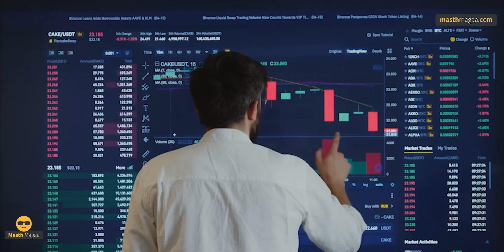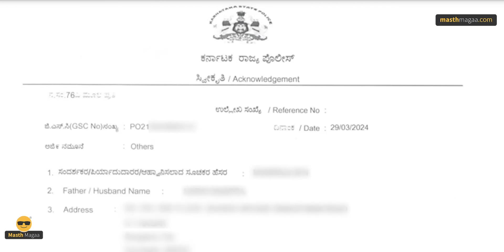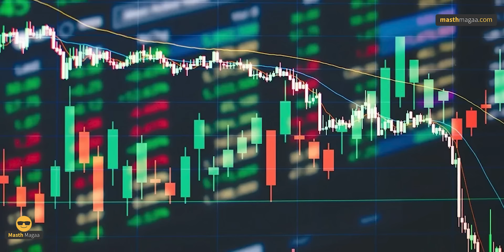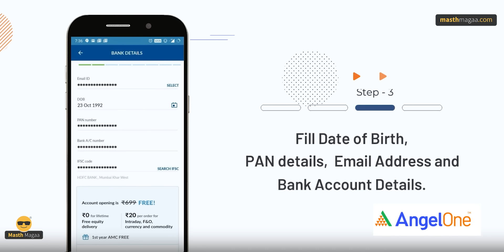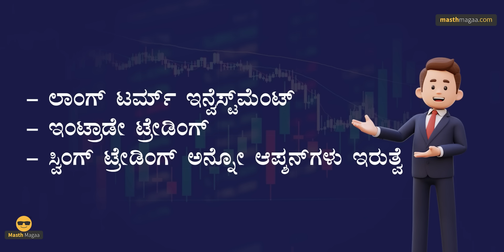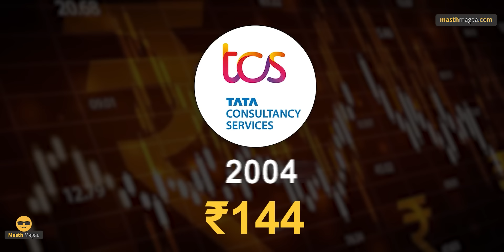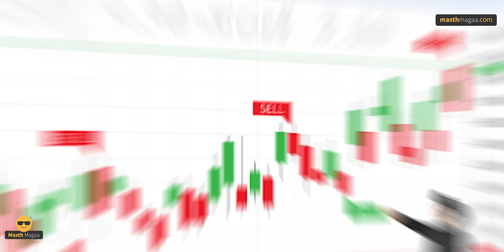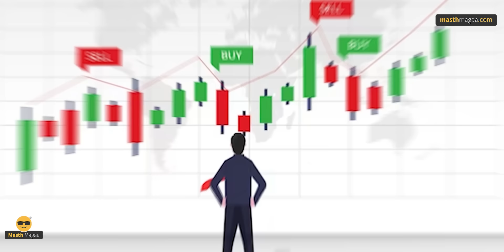ಬೇಸಿಕ್‌ ಗೊತ್ತಿಲ್ಲದೆ ಕಾಲಿಡಬೇಡಿ! | Stock Market | Angel Broking | Masth Magaa Amar Prasad